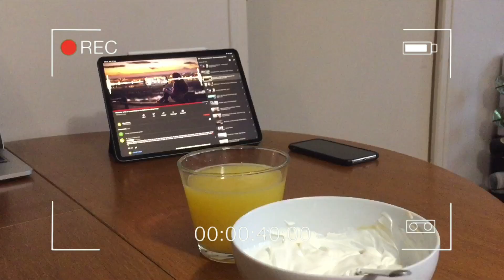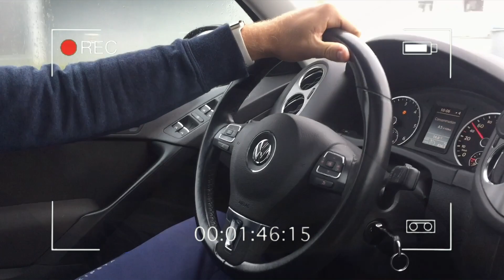Inside avec Léo MEYER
Léo Meyer nous invite à passer une journée à ses côtés ! Entrez dans l'intimité du passeur de l'équipe du NRMV, du petit déjeuner à sa soirée.